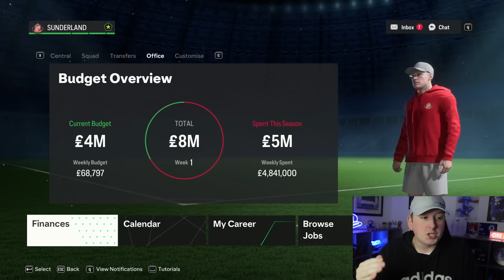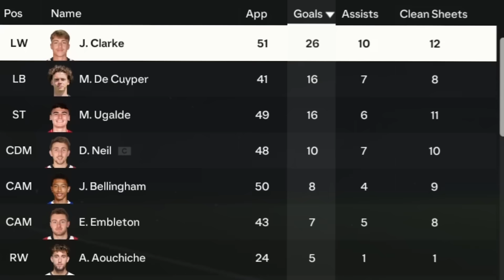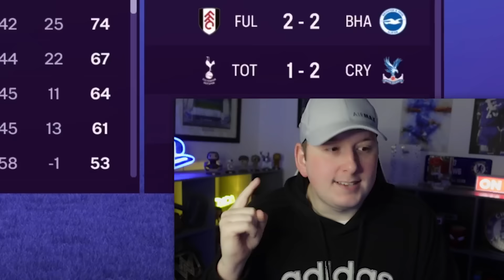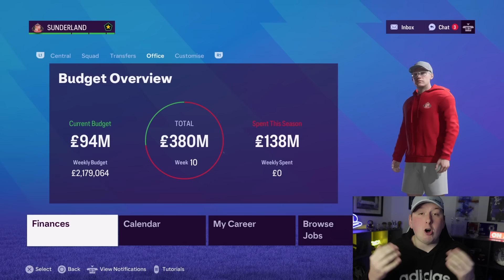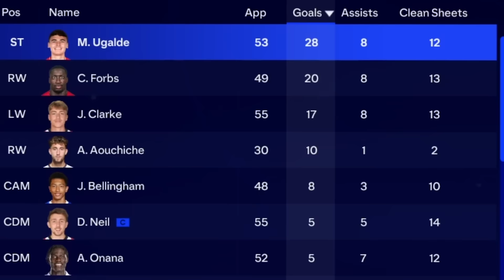I Rebuilt Sunderland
Sunderland are killing it right now as they're currently fighting for promotion, but their biggest rivals Newcastle United are also doing well as they're in the UCL & fighting for a top 4 spot in the Premier League once again.. so today I'm gonna take control of Sunderland and not only will I make them better than Newcastle Utd, but I'll make them the best team in the world!